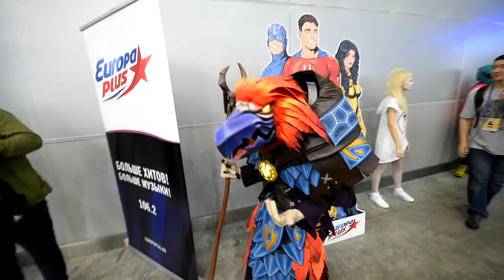Моя повседневная жизнь : Игромир 2016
Игромир 2016. Игры и косплей.  Небольшой обзор с мероприятия.
Бесконечное спасибо за помощь в съёмке Tony Blackberry